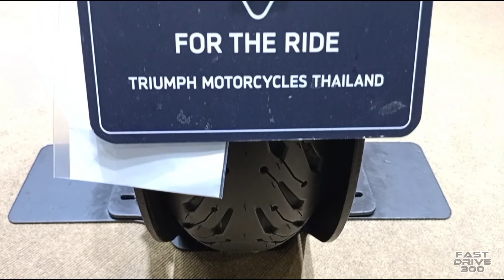ไทรอัมพ์ Triumph Trident 660 2024 | Naked Bigbike | Exterior Interior Walkaround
ไทรอัมพ์ Triumph Trident 660

รถจักรยานยนต์แบบโรดสเตอร์ขนาดกลาง ปฐมบทสำหรับรถจักรยานยนต์โรดสเตอร์ของไทรอัมพ์ มากับเครื่องยนต์ขนาด 660 ซีซี. รุ่นใหม่ ผสมผสานการออกแบบเพื่อการควบคุมรถที่ดีที่สุด ด้วยน้ำหนักแฮนด์ที่เบา เบาะนั่งต่ำ โครงรถใหม่สะดวกต่อผู้ขับขี่ และ DNA การออกแบบของไทรอัมพ์ พร้อมเทคโนโลยีชั้นนำ อาทิ หน้าจอ TFT แบบจอสี จอ LCD White-on-black อุปกรณ์เสริม My Triumph Connectivity ที่มาพร้อมควบคุมกล้อง GoPro ระบบนำทางแบบ turn-by-turn การเชื่อมต่อโทรศัพท์ และเล่นเพลงผ่านบลูทูธ

📌ไทรอัมพ์ Triumph Trident 660 รุ่นปี 2024
ราคาจำหน่ายเริ่มต้นที่ 319,000 บาท

✅อย่าลืมเป็นกำลังใจให้กับช่องด้วยนะครับ
✅ช่องทางติดต่อ